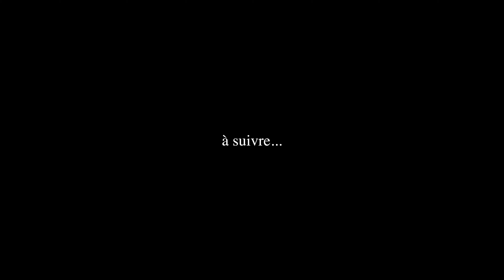CARÉLIENNE. Teaser #1 // Les origines de la beauté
Un extrait d'interview avec une représentante du peuple Carélien pour le projet "Les origines de la beauté".

Ne manquez pas la sortie de la version complète du film.
A suivre ...

DATE et LIEU: 21 Avril 2019 à Moscou

Soutenez le projet "Les origines de la beauté", faites un don
Le projet « Les origines de la beauté » est un projet non-commercial, artistique, documentaire et de recherches sur la diversité ethnique de l’humanité vue à travers la beauté féminine de tous les peuples du monde.
L'objectif de ce projet est de présenter d'une manière systématique, complète mais tout à la fois créative la dimension réelle de la diversité ethnoculturelle, de donner une image à chaque ethnicité distinctive, peu importe son statut officiel, ni nombre de représentants.

Le projet « Les origines de la beauté » a été reconnu par l’UNESCO et présenté pour la première fois à l’exposition consacrée à la Journée Internationale de la Femme qui s’est tenue en mars 2014 au siège de l'UNESCO à Paris.

Le projet a démarré en 2012, mais il est seulement dans les premières étapes de sa mise en œuvre et a constamment besoin d'aide. Nous serions reconnaissants de toute forme de soutien, coopération ou partenariat.

© Les origines de la beauté
Tous les repostes de l'information et des photos du site est permis uniquement avec la notion du nom du projet et la référence au site-web , soit à la page officielle Facebook du projet.

CONTACTS pour la participation et le soutien du projet:
l'Association de soutien au projet « Les origines de la beauté »
65, rue de Rennes
Paris 75006, France